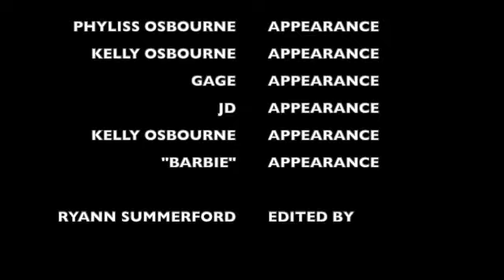Elwood Flood 1993 SD 480p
Joe Osborne and family tour the town of Elwood Kansas after the flood of 1993.